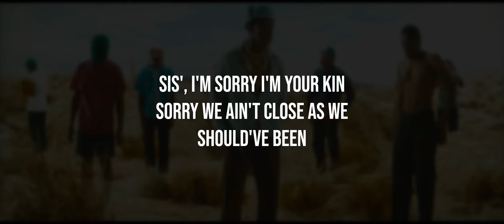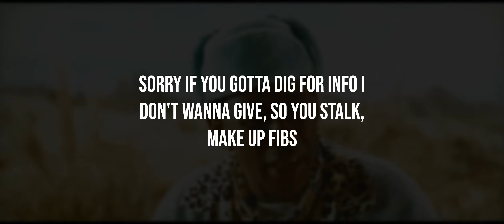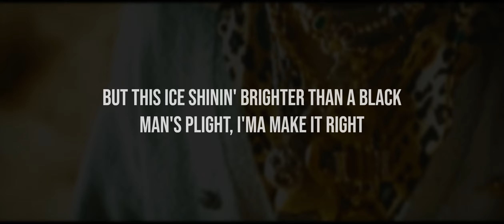SORRY NOT SORRY (KARAOKE) Tyler, The Creator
My PC Build!
Keyboard: SteelSeries Apex 3 TKL

Mice: SteelSeries Rival 3
CPU: Intel CPU I3 12100

Motherboard: MSI PRO B660-A

GPU (Graphics Card): ASUS Dual NVIDIA GeForce RTX 3060 V2 OC Edition 12GB

RAM: Corsair Vengeance RGB PRO SL 32GB (2 x 16GB) DDR4 3600MHz

Monitor: AOC Gaming 24G2SPAE - 24 Inch FHD Monitor, 165Hz (1080p)